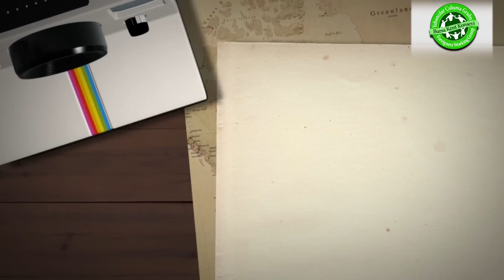3rd Grand Bursa Foreigners Night Video 2014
Music Copyright Isosine - Nonstop Pop 2014